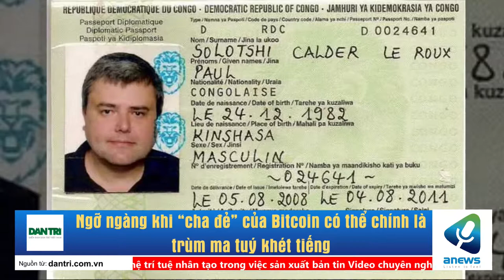Ngỡ ngàng khi “cha đẻ” của Bitcoin có thể chính là trùm ma tuý khét tiếng